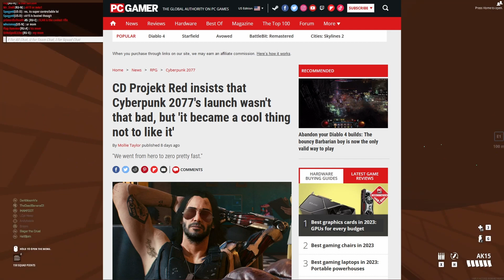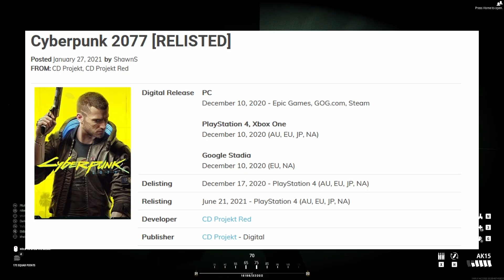CD Projekt Red Is Out of Touch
Yeah this is a huge L take from CDPR, the game is much better now but to say it wasn't that bad is just... lol